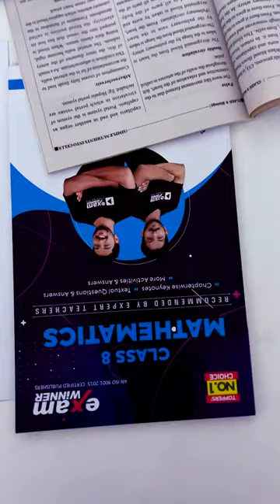Hard work or smart work?? 🔥💥